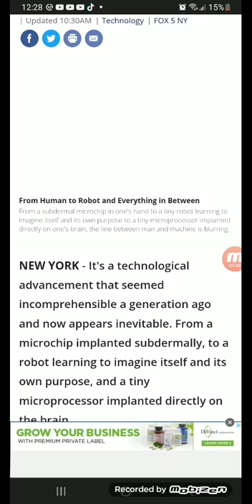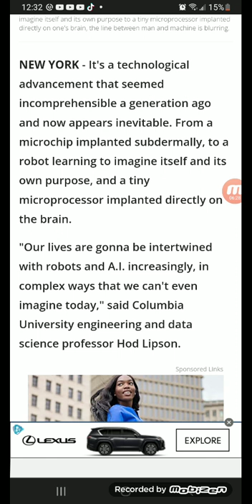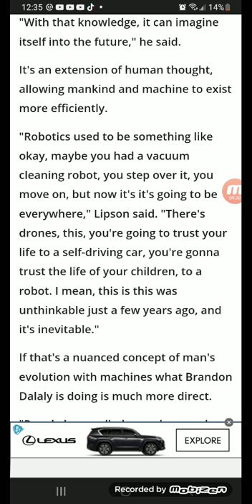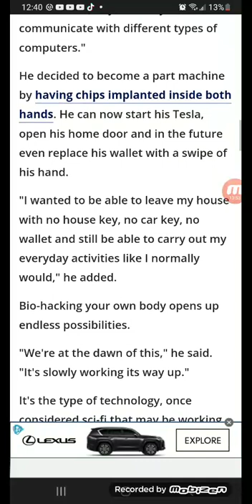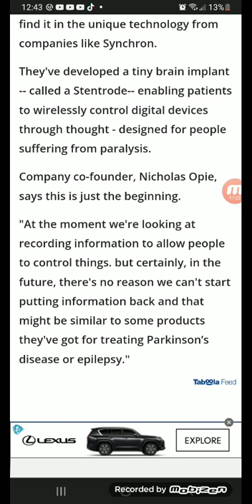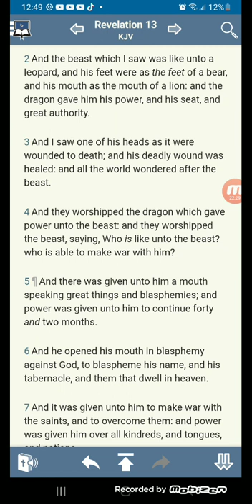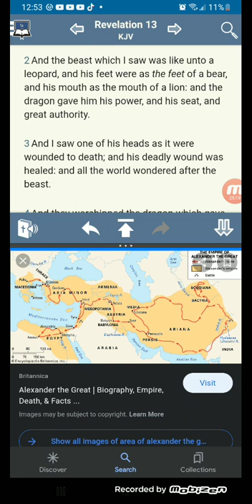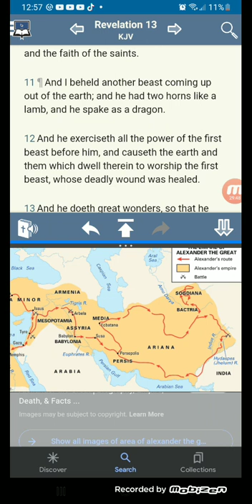Coming To A Town/City/County/State/ Country/Continent Near You.... MOTB